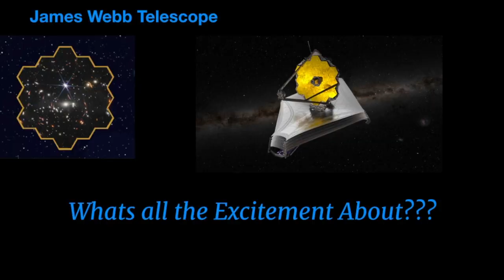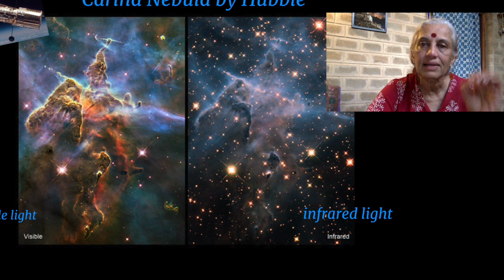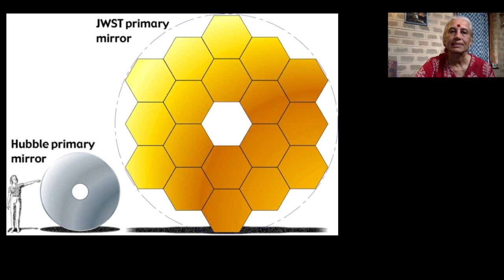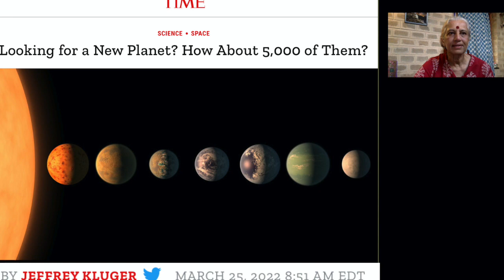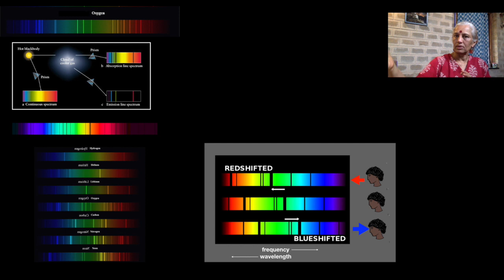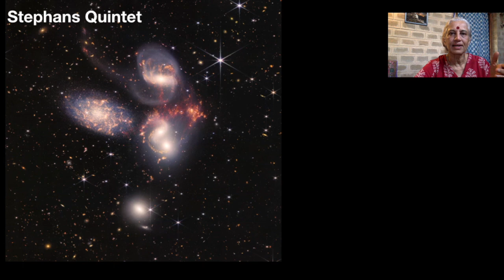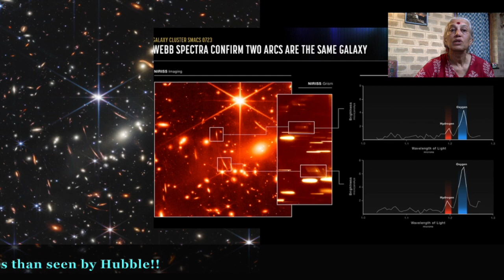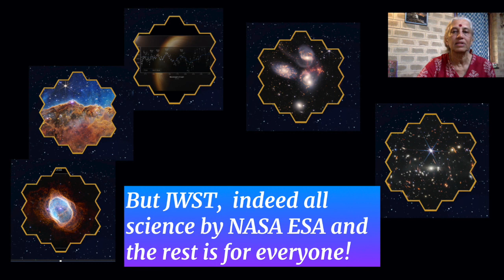Webb Telescope:: Whats All the Excitement About?- PrajvalShastri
The James Webb Telescope - what's all the excitement about? Astrophysicist Prajval Shastri describes the significance of the first released images. Includes explainers on false-colour pictures, spikes around stars, spectroscopy & peering into the beginnings of the universe... For a general audience...